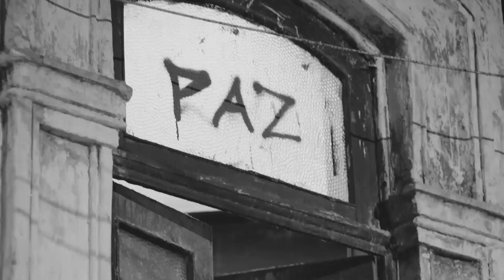LEALL “Sem Saudade Interlúdio” [ENGLISH LYRICS]